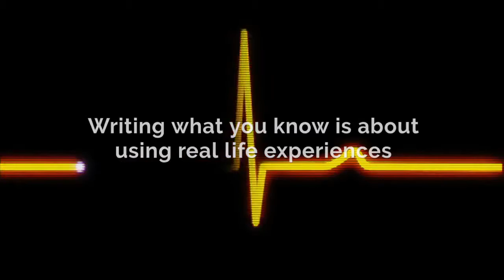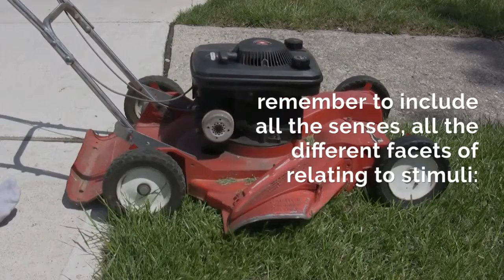Story Worms Writing What You Know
One of the first pieces of advice most writers will end up receiving or reading these days is to "write what you know." However, what exactly does that mean? Angeline dives right in to explain how to apply writing what you know to your work in order to bring a reader further into what you've put on page!